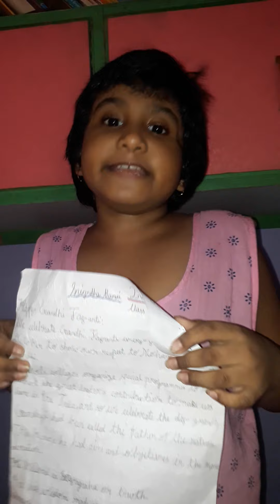Gandhi Birthday Speech..